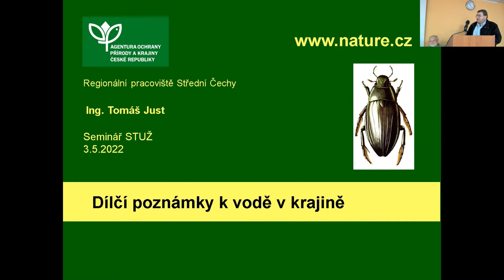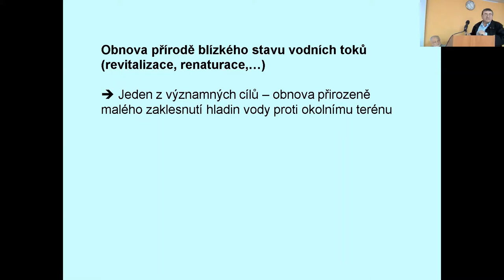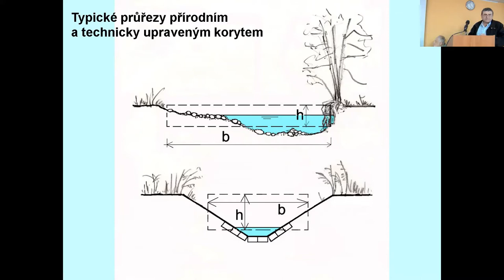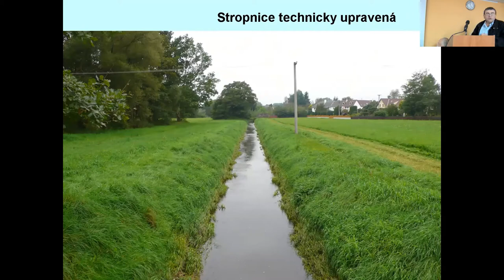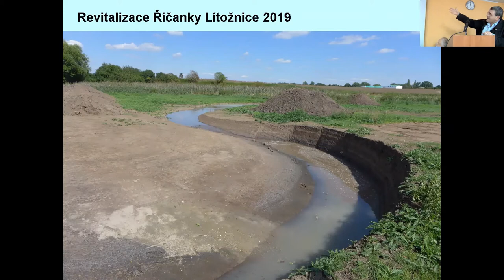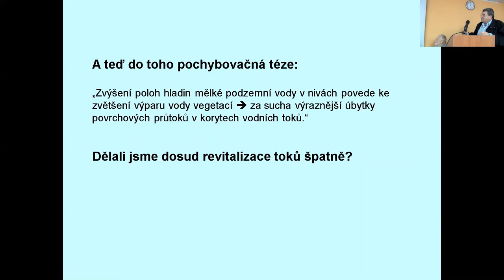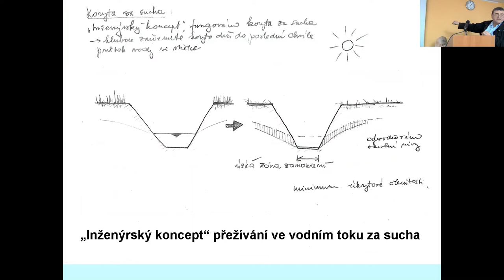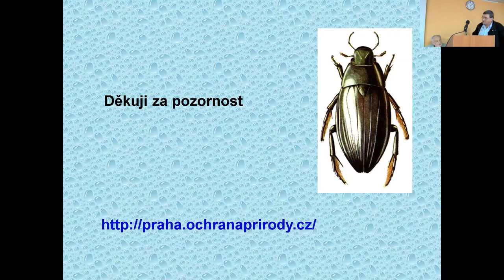Diskusní seminář Krajina a voda – Tomáš Just